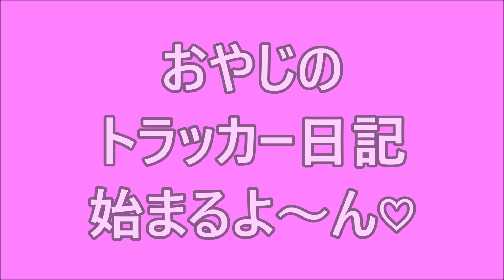「大型トラック運転手youtuber」長距離時代の楽しい思い出話 無線時代の仲間たち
撮影機器
GoPro hero8 ブラック